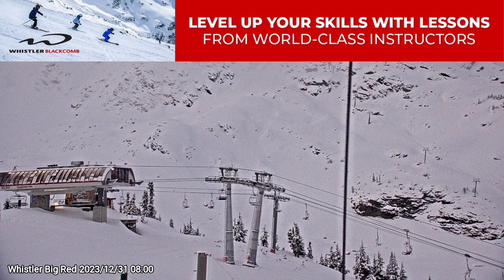Whistler Big Red 2023/12/31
Timelapse webcam from Whistler Big Red on 2023/12/31